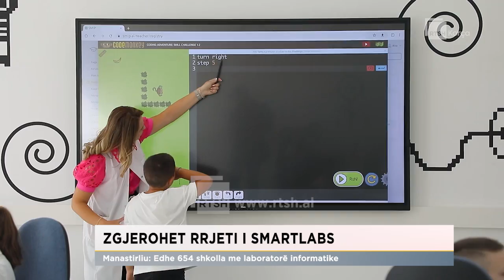Zgjerohet rrjeti i SmartLabs/ Manastirliu: Edhe 654 shkolla me laboratorë informatike